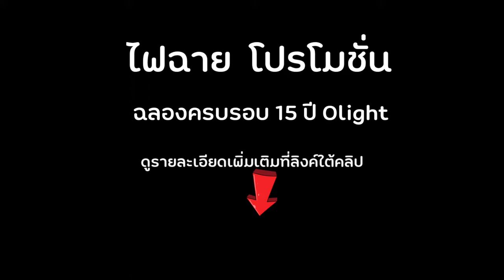ตัวอย่างรีวิว ไฟฉายแรงสูง Olight iXV Ti , Warrior Mini2 Cu ฉลองครบรอบ 15 ปี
โปรโมชั่นเริ่มแล้วคร้าบบบบบ

Oligth Thailand จัดโปรโมชั่น ลด แลก แจก แถม โดยจะเริ่มโปรโมชั่น ในวันที่ 20 เมษายน 2565 เวลา 20.00 น. ถึง 26 เมษายน 2565 เวลา 10.00 น. เพื่อนๆ ที่สนใจ ทั้งไฟฉายจัดโปรลดราคา ทั้งของแถม สามารถเข้าไปดูตามลิงค์ได้เลยครับ

พิเศษ1 !!! ลูกค้าที่ลงทะเบียนใหม่ สามารถเข้าสู่ระบบเพื่อรับคูปองมูลค่า ฿199
พิเศษ2 !!!  ลูกค้าที่เป็นสมาชิกระดับทองแดงขึ้นไป（รวมสมาชิกระดับทองแดง）สามารถรับส่วนลด 50% สำหรับ i1R2 PRO สี Navy Grey จำกัด 300 ชิ้น หรือจนกว่าสินค้าจะหมด
พิเศษ3 !!!  ลูกค้าที่เคยสั่งซื้อซีรีส์ Obulb จะได้รับรุ่น OhooK โดยอัตโนมัติ จนกว่าของจะหมด
พิเศษ4 !!!  ลูกค้าที่เป็นสมาชิกระดับเงินขึ้นไป สามารถซื้อสินค้า Flash Sale ล่วงหน้าได้

โปรโมชั่นเด่น
Warrior Mini 2 ( Cu ) Limited Edition ปกติ 3,740 บาท ลดไปถึง 20% เหลือเพียง 2,992 บาท
Warrior Mini 2 ( Black ) ปกติ 2,880 บาท ลดไปถึง 25% เหลือเพียง 2,160 บาท
Warrior Mini 2 ( Desert Tan ) ปกติ 2,880 บาท ลดไปถึง 25% เหลือเพียง 2,160 บาท
I1R 2 PRO ( TI ) เป็นสินค้ารุ่นใหม่ ฉลองครบรอบ 15 ปี  Olight เปิดตัวที่ราคา  1,360 บาท

ส่วนรุ่นอื่นๆ ก็จัดโปร ลด แลก แจก แถม แบบจัดหนักจัดเต็มเช่นกัน เพื่อนๆ ที่สนใจสามารถเข้าไปชมตามลิงค์ด้านบนได้เลยครับ ถ้าชอบคลิป อย่าลืมกดติดตาม กดกระดิ่ง เพื่อเป็นกำลังใจให้เรา "ฝาปิดเลนส์" ด้วยนะคร้าบบบบบ